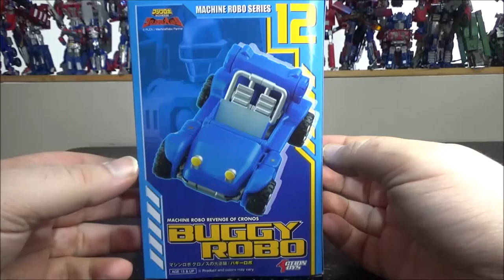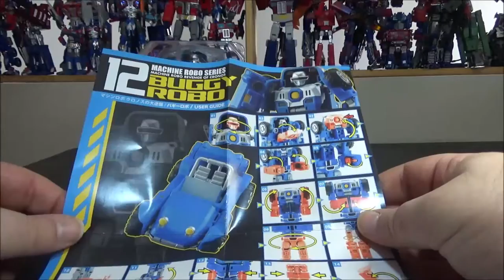[Francais] Revue Video du Action Toys - Buggy Robo